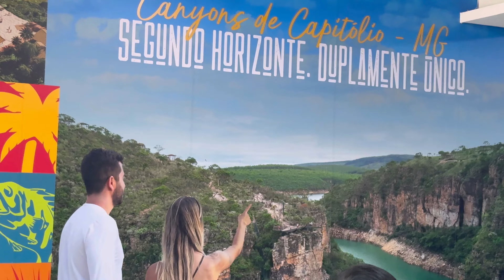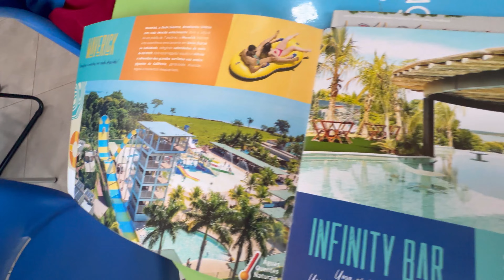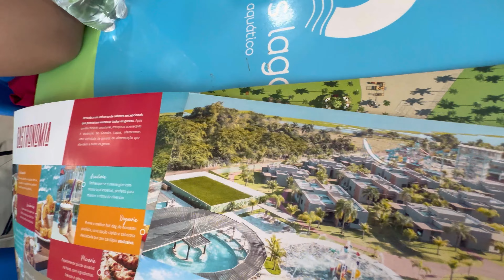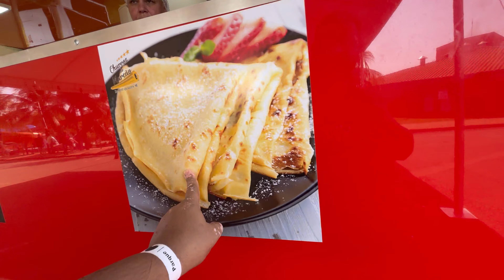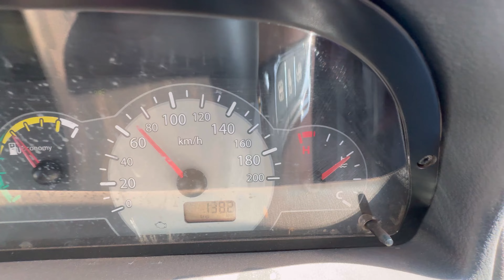Um Dia Grandes Lagos Resorts e Parque Aquático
Grandes Lagos Resorts e Parque Aquático

Av. Sabino Barbosa Oliveira, S/n - Zona Rural, Santa Clara d'Oeste - SP, 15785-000